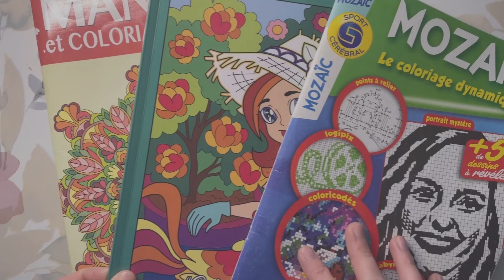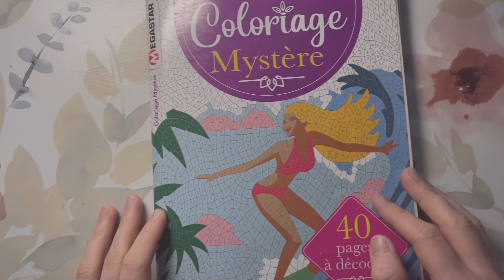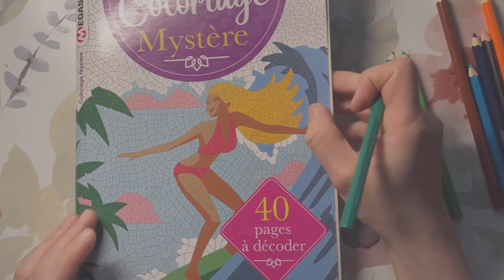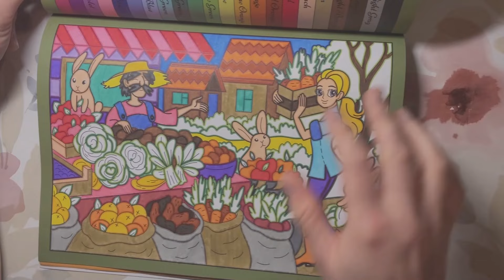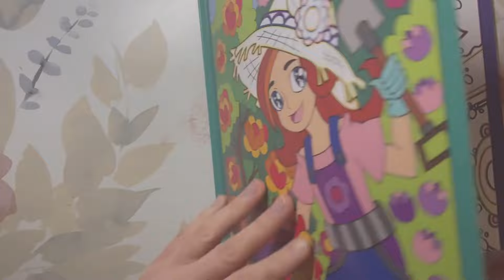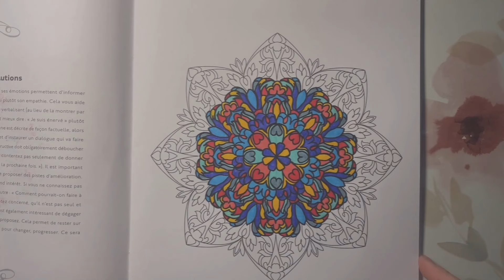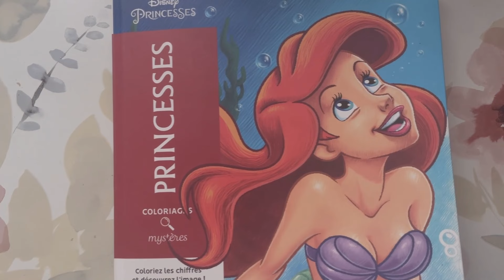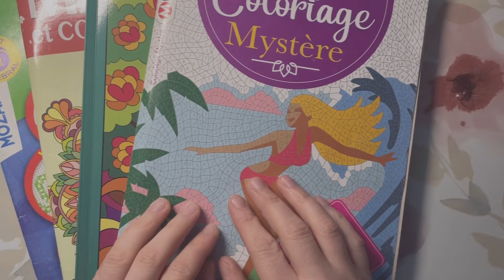Vlog coloriage #41 - Beaucoup d'avancées coloriage et un magazine terminé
Je vous retrouve dans long vlog avec beaucoup d'avancées coloriage !!!
Un super partage de ma semaine 😊​
Je suis très contente de vous retrouver et d'avoir pu vous préparer cette vidéo 😁​💫​

Plusieurs livres évoqués dans cette vidéo : 📚

'Mozaïc Coloriage Dynamique numéro 40' - Sport Cérébral - Terminé
'Coloriage Mystère numéro 19' - Megastar
'Magasine Mandala et coloriage anti-stress' - ESI
'Princesses' - Disney - Hachette Heroes - Art thérapie
'Country Life' - Color by color - Kira Shershneva

Le reste de mes livres en cours : 📚

'Harry Potter - Le livre de Coloriage' - Hachette Heroes
'Christmas Advent Calendar' - Belba family
'Merveilleux Voyages' - Dessain & Tolra
'Fleurs exotiques' - Petit Carré - Marabout

‘Colouring book - 160 colouring pages’ - numéro 34 - Magasin Action
‘Mozaïc Pocket numéro 30´ - Logique - Sport Cérébral
‘Mozaïc Pocket numéro 28´ - Logique - Sport Cérébral
'Colouring book - 160 colouring pages’ - numéro 20- Magasin Action

Matériel évoqués dans la vidéos :

- Feutres Crayola Super Tips
- Peinture acrylique
- 12 Acrylic Twinmarkers - 24 Colours - Soft Bursh Tip  - Magasin Action
- Plusieurs gammes de crayons de couleur (Crelando, Artist Quality, Polychromos, ...)

Voilà voilà …

Merci pour tous vos commentaires et vos retours sous la vidéo 🙂

J’vous fais de gros bisous 😘 ✨
A bientôt dans les prochaines vidéos

Bye ✌️✨